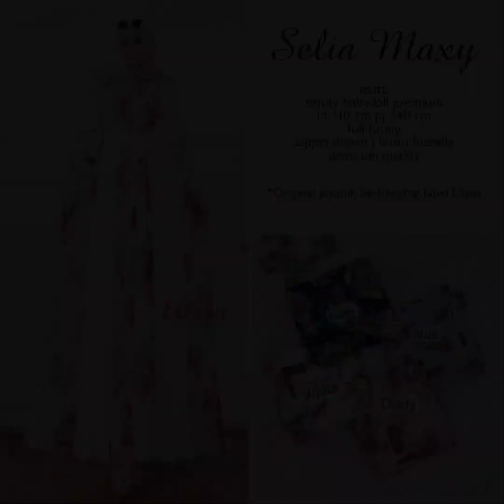GAMIS SYARI TERBARU DAN BAJU GAMIS SIMPEL || WA. 081227263209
Ada banyak Koleksi
FASHION TERBARU 2022
dari Fifi aristantia Yang Sangat Cocok di pakai Santai Dan Acara Acara Formal Dan Pasti nya dg Harga Terjangkau Ya kak Sesuai Kwalitas Bahan dan Model nya...

Model gamis lebaran
model gamis terbaru 2022
model gamis brokat terbaru 2022
baju gamis terbaru 2022
gamis anak terbaru 2022
gamis anak
gamis syari terbaru
gamis syari jumbo
model tunik terbaru 2022
tunik terbaru 2022
baju tunik terbaru
setelan one set terbaru
mukena terbaru 2022
model mukena terbaru 2022
model mukena terbaru 2022 dan harganya
model kemeja terbaru
kemeja pria
kebaya modern
tas wanita terbaru
model tas terbaru
sandal wanita terbaru
hijab terbaru 2022
gamis set hijab terbaru 2022
hijab
gamis jumbo terbaru

UNTUK PEMBELIAN CHAT WA📲

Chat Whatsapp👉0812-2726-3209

FACEBOOK :Fifi Aristantia Fashion.

*CARA ORDER: Screenshot /Foto Model Yang Di Inginkan Kirim Ke No Wa Di Atas.

Happy Shopping 🤗.